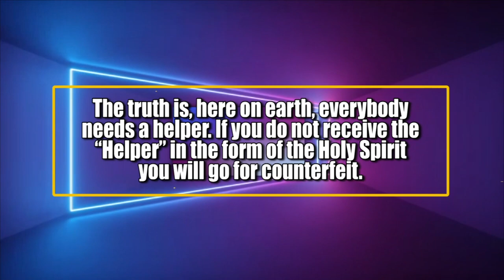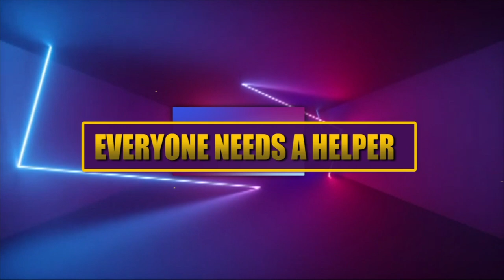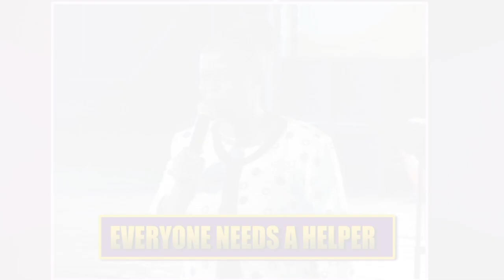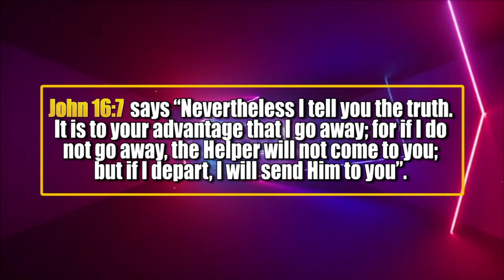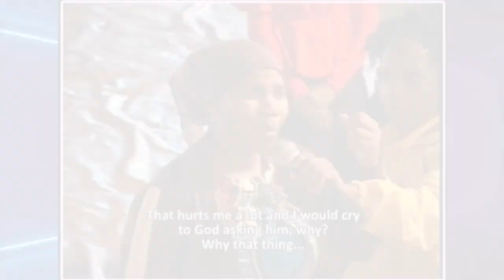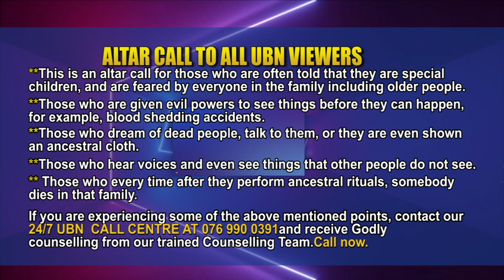Everyone needs a helper